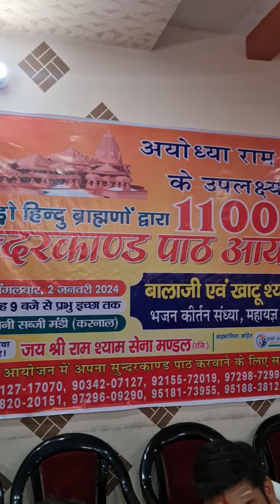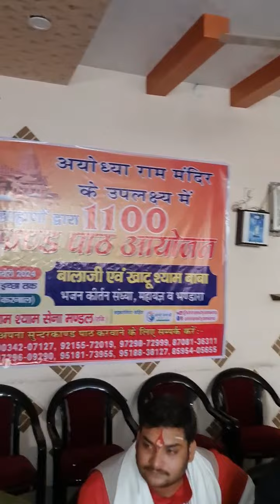राम नाम से गूंज उठेगा नए साल पर करनाल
राम नाम से गूंज उठेगा नए साल पर करनाल, अयोध्या राम मंदिर के उपलक्ष में करनाल में 2 जनवरी को होगा 1100 सुंदर काण्ड पाठ का आयोजन, परिवार के साथ पुरानी सब्जी मंडी पहुंच भव्य आयोजन का हिस्सा बनें